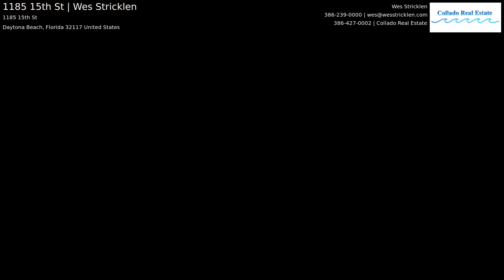1185 15th St | Wes Stricklen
Great 3 bedroom, 1.5 bathroom brick bungalow pool home. Completely remodeled and painted within the last two years. LED lighting throughout with new kitchen cabinets, countertops & sink, custom butcher block center island, new garage utility sink and new vanities and fixtures in both bathrooms. New ceiling fans in all three bedrooms as well as the remote controlled one in the living room. Enjoy the large backyard with your family and friends behind the 6ft privacy fence. Throw your housewarming pool party in the 15 x 30 in-ground pool with a brand new Hayward pool pump or under the screened in back porch watching your favorite sports game on TV. Plenty of room for the kids to play or the dogs to run.